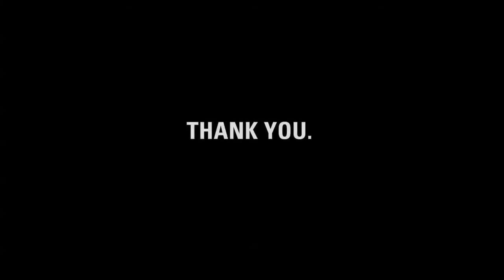Thank you, Jude.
charity: water staff made this video for Jude to thank her for giving up scotch and sunglasses for her birthday for clean drinking water.

Jude, it's charity: water's fifth birthday.  But the celebration isn't about us -- it's about you.  You've joined our mission to end the water crisis.  You supported our cause.  You've inspired us.